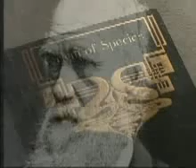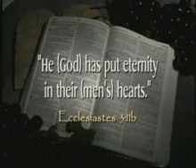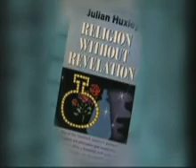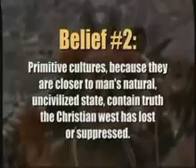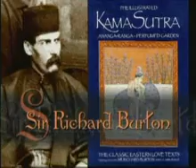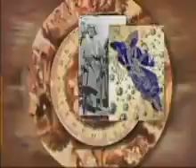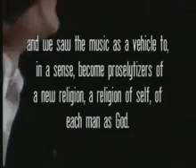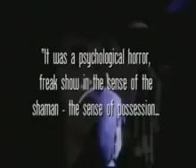Pt 11/40 Hells Bells2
The spiritual side of music and the effect it has on people. check my channel for the playlist.